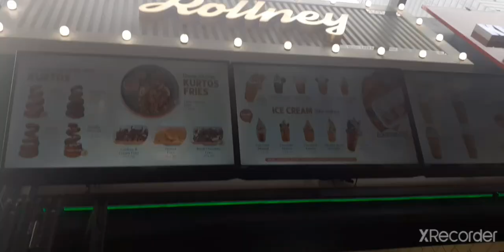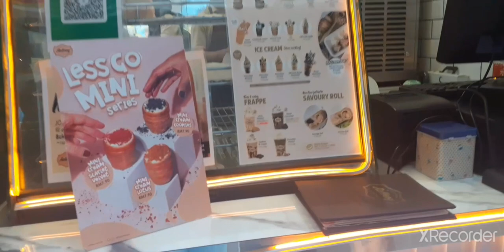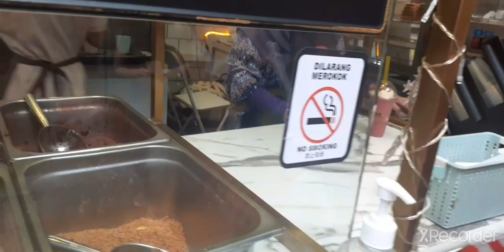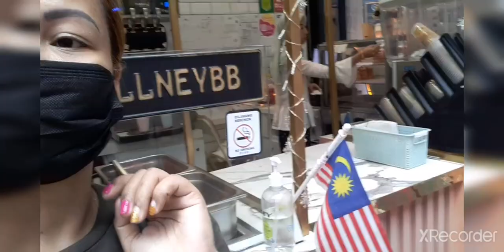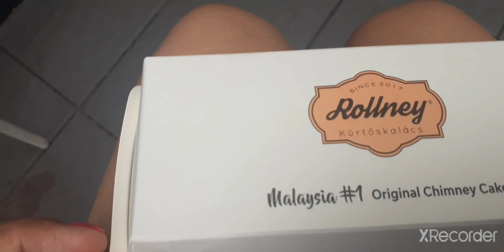Satisfying Mac&cheese rolls 😋 @corner shops bukitbintang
macandcheese 🧀 😋 rolls